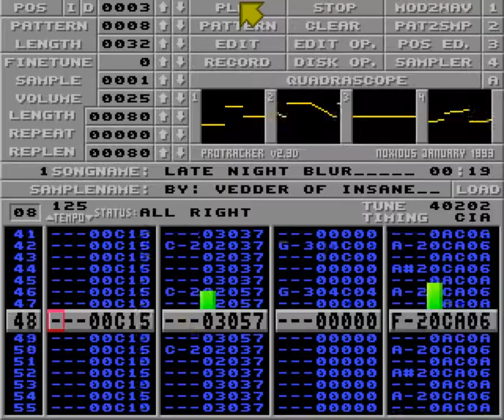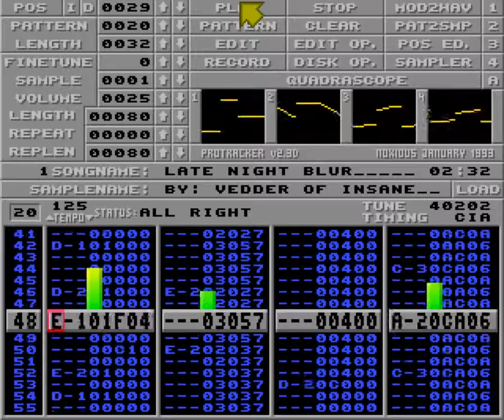Late night blur by Vedder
Used in Chiperia #4 by The Chiperia Project.